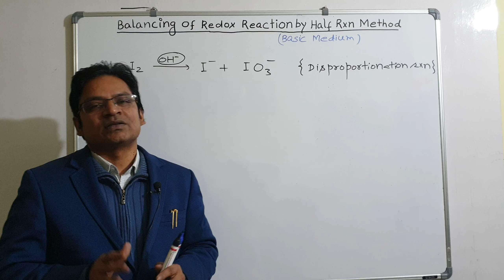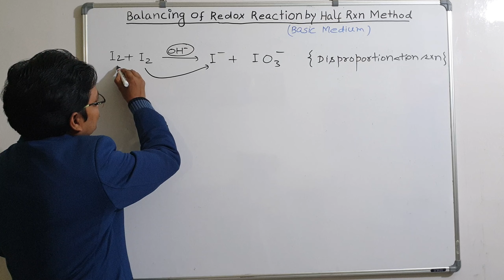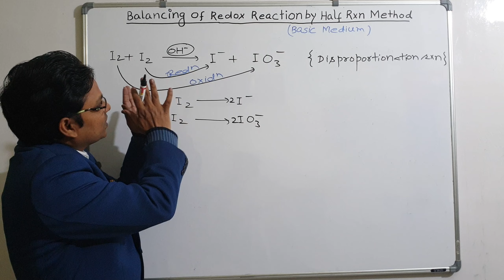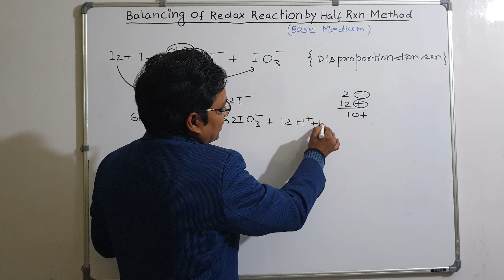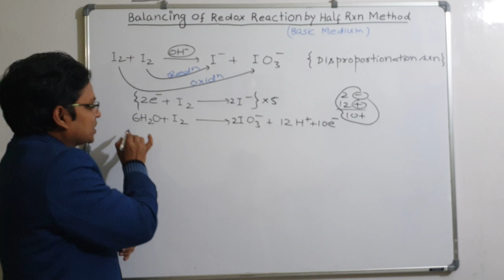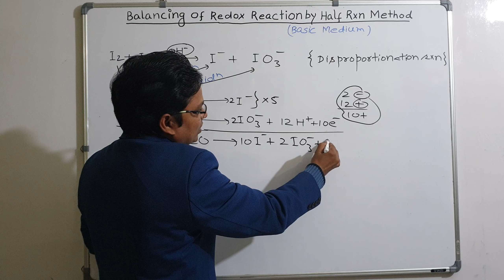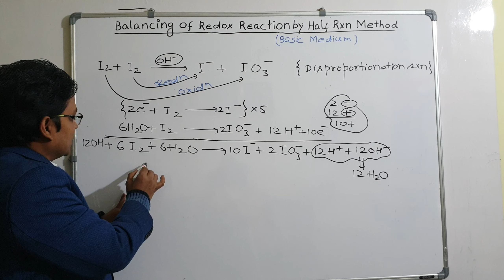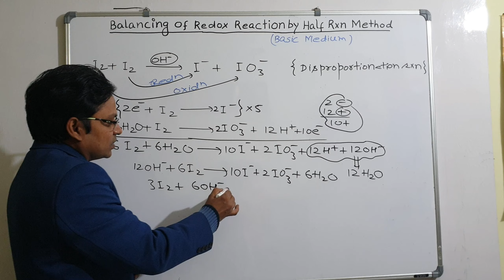BALANCING OF DISPROPORTIONATION REDOX REACTION IN BASIC MEDIUM ll DISPROPORTIONATION REACTION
BALANCING OF DISPROPORTIONATION REDOX REACTION IN BASIC MEDIUM HAS BEEN DISCUSSED BY ALOK SIR